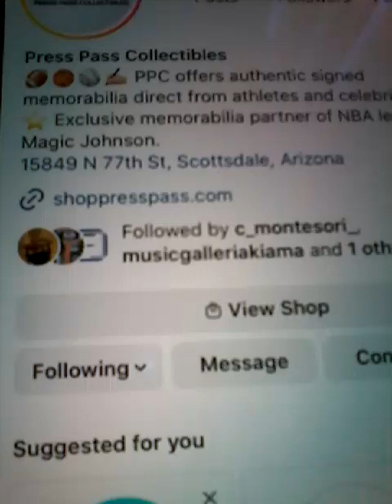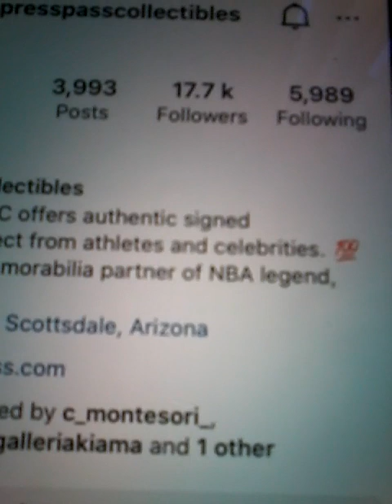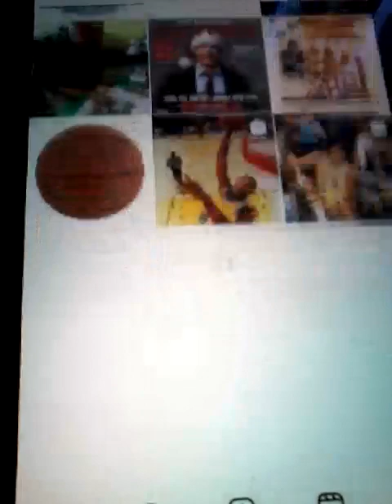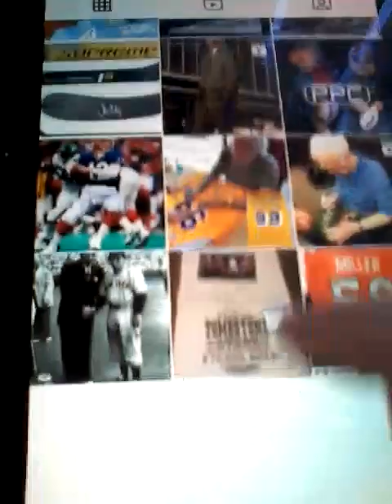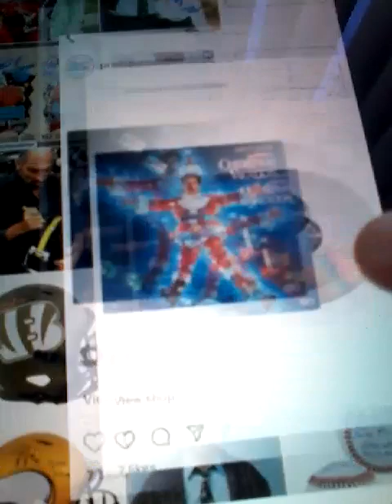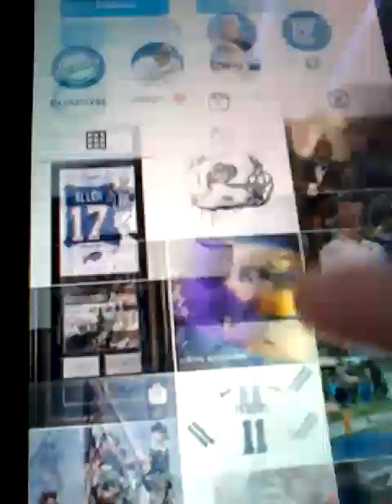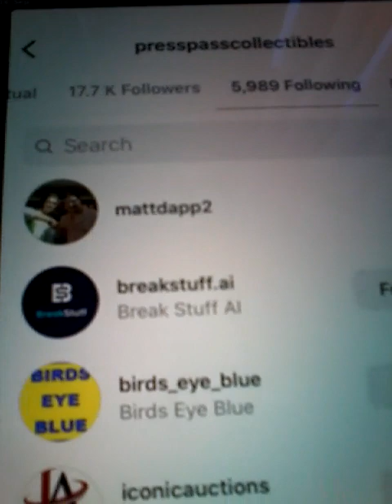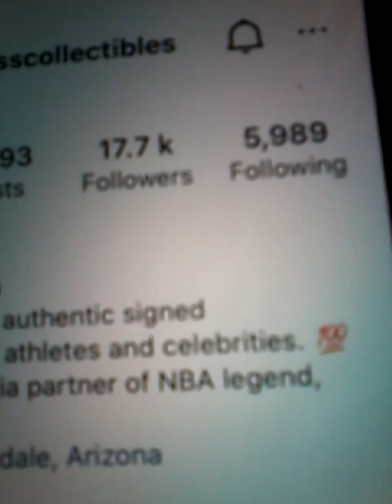@@2023 PRESSPASS COLLECTIBLES ARIZONA MEMBROBILIA COMPANY PHOTOS INC CHEVY NOW FOLLOWING MATTDAPP